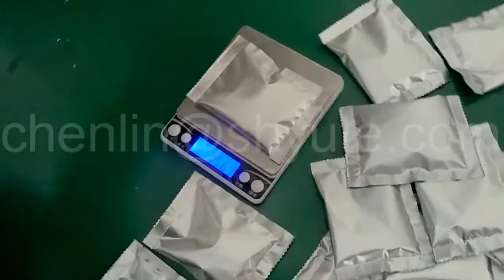powder packing machine for starch